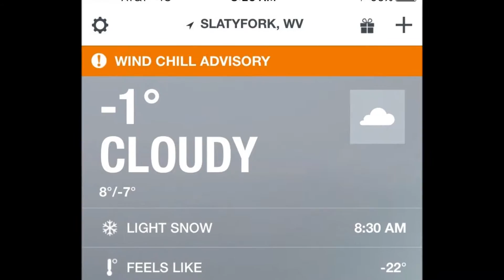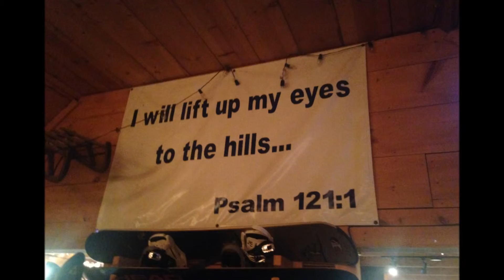Ski Retreat 2016 to Snowshoe and Winterplace, WV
Ski Retreat January 15-18, 2016 at Snowshoe and Winterplace Ski Resorts in West Virginia.  Editing by Austin Bond.  Youth Ministry of Belin Memorial United Methodist Church of Murrells Inlet, SC.